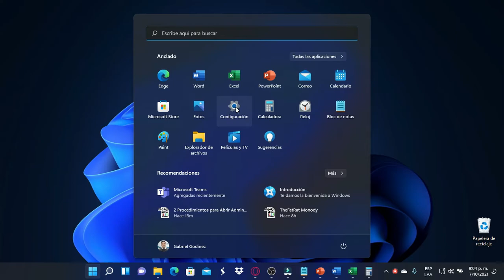Minimiza ventanas activas agitando una ventana en Windows 11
El presente video explica el procedimiento para minimizar ventanas activas agitando una ventana activa.